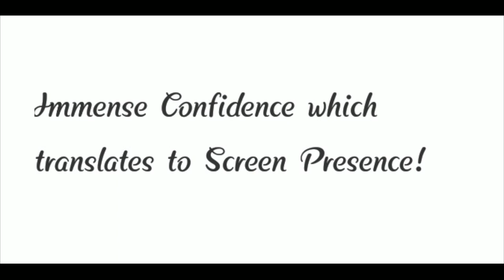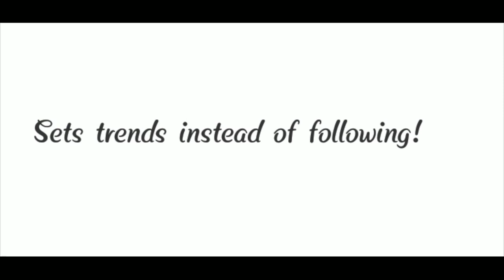Vijay devarakonda success secrets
Decoding Vijay's unique personality traits and untold facts.